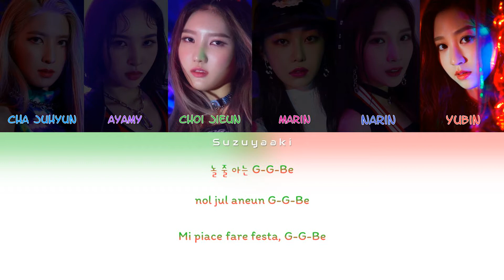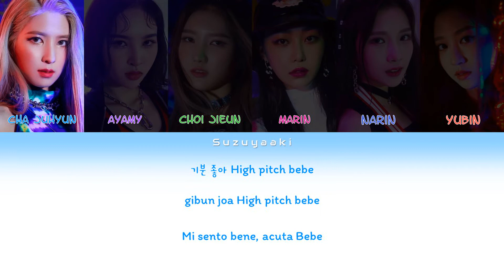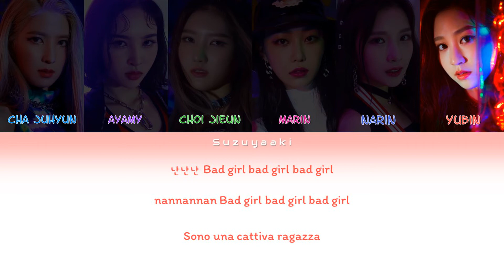Bling Bling (블링블링) - 'G.G.B' Lyrics [Color Coded Lyrics Han|Rom|Ita|가사]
• Artista: Bling Bling (블링블링)
• Membri: Cha Juhyun (차주현/チャジュヒョン), Ayamy (아야미/アヤミ), Choi Jieun (최지은/チェジウン), Marin (마린/マリン), Narin (나린/ナリン), Yubin (유빈/ユビン)
• Album: G.G.B
• Canzone: G.G.B
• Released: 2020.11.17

04. La La La (Japanese ver.)